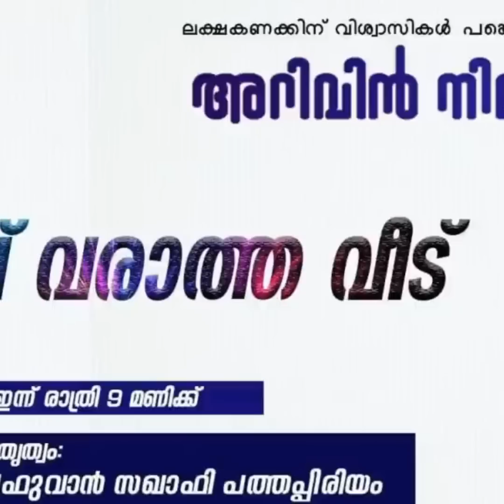ഈ വീട്ടില്‍ പിശാച്‌ വരില്ല ഇത്‌ കേട്ടാല്‍ നിങ്ങള്‍ക്ക്‌ സമാധമാവും | Safuvan Saqafi Pathappiriyam